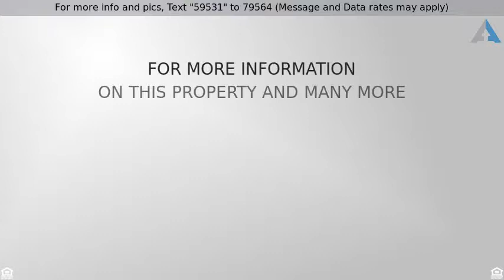Priced at $495,000 - 6340 SW Wanamaker Rd, Auburn, KS 66402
Single House - Auburn, KS

WOW!! Great opportunity for a small hydroponic farm/greenhouse already established w/current contracts that may be assumed. Located near Washburn Rural on 8.3+/- acres w/gated entrance & wooded areas w/ ATV trails throughout. This operating business is set up in a 61x109 greenhouse (built in 2015). 2 Bedrooms, 2 baths and full living quarters in the 42x72 Morton Building (2013). Full RV hook-up w/50amp power, water & sewer. Live, Work & Play all at the same address w/the convenience of being close to town.